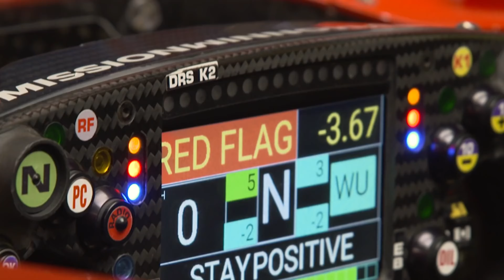RUSSELL LEADER, LECLERC DANS LE MUR ! RÉSUMÉ ESSAIS LIBRES GRAND PRIX MEXIQUE F1 2022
RUSSELL LEADER, LECLERC DANS LE MUR ! RÉSUMÉ ESSAIS LIBRES GRAND PRIX MEXIQUE F1 2022 - LE PODIUM F1

00:00 introduction
00:18 Essais libres 1
03:39 Essais libres 2
06:43 La Question du jour !

EL 1 : Carlos Sainz a signé le meilleur temps devant son coéquipier Charles Leclerc et Sergio Perez. Une séance animée par deux drapeaux rouges suite à des problèmes mécaniques. Des rookies ont pu prendre la piste.

EL 2 : Les Mercedes avec Russell en fer de lance se montrent lors de cette seconde séance d'essais libres tandis que Charles Leclerc provoque une interruption de séance de 20 minutes.